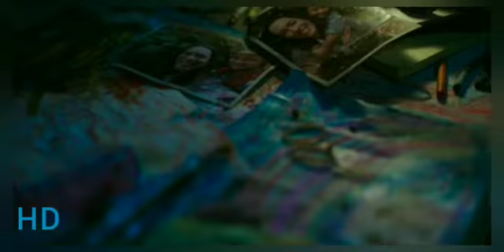KonG Killed Godzilla Movie 2021